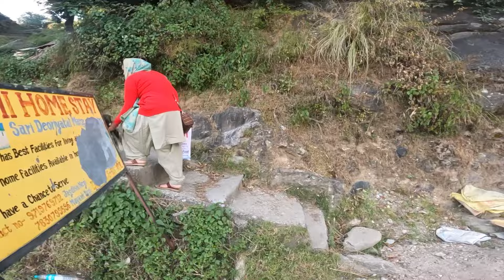नन्दा की इतनी भावुक विदाई नहीं देखी होगी आपने || पहाड़ी रीतिरिवाज ||Mayank negi vlog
facbook page
Mayank negi negi

myself Myank negi from sari village
distt-rudrpryag
state-uttrakhand
 we are runing a homestay in saari village which is nearest chopta tungnaath (world highest shiv temple) if you are planing to come in chopta devriytaal please contact with us

flute music special thanks for
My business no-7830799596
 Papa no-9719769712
thanku for connecting with us

If you want to do visit in  Uttrakhand yaa world largest highest shiv temple (tungnaath) and devriytaal  Please contact with us we will plan your plan